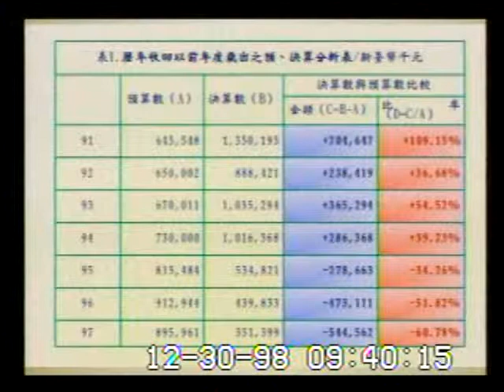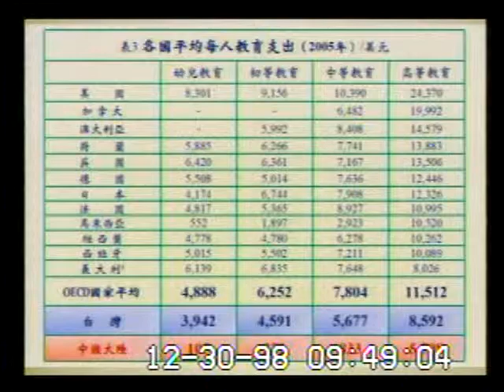2009-12-30 陳淑慧 發言片段, 第7屆第4會期財政、教育及文化委員會第1次聯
會議簡介: 立法院第7屆第4會期財政、教育及文化委員會第1次聯席會議：審查「中華民國97年度中央政府總決算審核報

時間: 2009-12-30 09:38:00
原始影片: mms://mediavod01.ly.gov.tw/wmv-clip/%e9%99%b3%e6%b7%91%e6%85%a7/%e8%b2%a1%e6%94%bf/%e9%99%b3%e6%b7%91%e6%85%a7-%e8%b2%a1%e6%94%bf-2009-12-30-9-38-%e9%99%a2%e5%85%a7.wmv